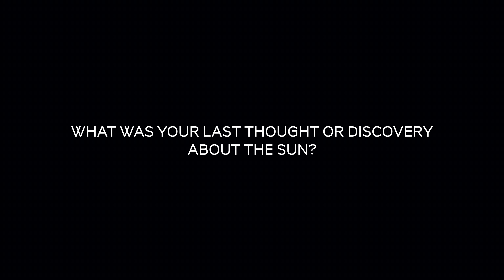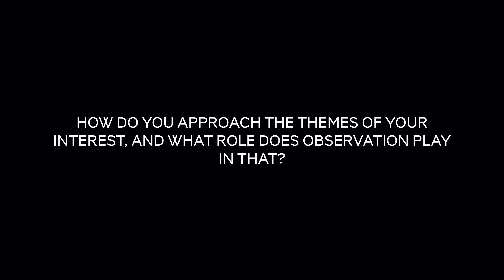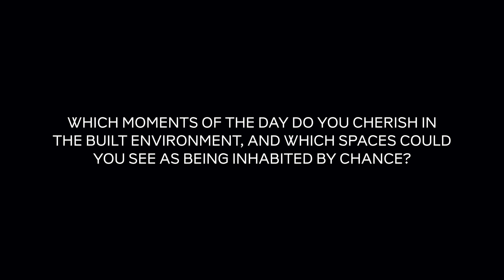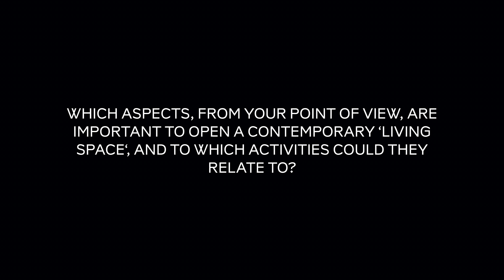VOICES #1 Vera Bühlmann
A SERIES OF TALKS ON »HOW TO LIVE?«

Vera Bühlmann (in conversation with Georg Fassl & Indrė Umbrasaitė)

Vera Bühlmann is a Swiss writer. She is professor for Architecture Theory at Vienna University of Technology, and director of the Department for Architecture Theory and Philosophy of Technics (ATTP) since 2016. She originally studied English Literature and Language, Philosophy, and Media Studies at Zurich University, and earned a PhD in Media Philosophy/Philosophy of Technics from Basel University in 2009. Together with Ludger Hovestadt, she is co-founder of the Applied Virtuality Lab in 2010, at the Chair of Digital Architectonics (CAAD) at ETH Zurich, where she had been teaching since 2008. She is co-editor of the Applied Virtuality Book Series (Birkhäuser, since 2012). Her newest monograph is under contract with Bloomsbury Press, London, and is entitled 'Mathematics and Information in the Philosophy of Michel Serres' (2020).

(This talk took place on the 24th of November 2020. It was recorded online.)